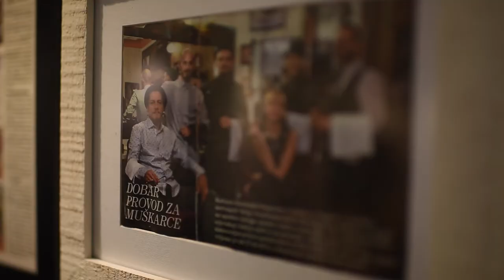The Barbers promo 2016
Sandra Zajec (Cookie Salon)
Marko Šimunović (Polypus studio)
Marko Stanzl (Salon)
Mario Stančić (Salon)